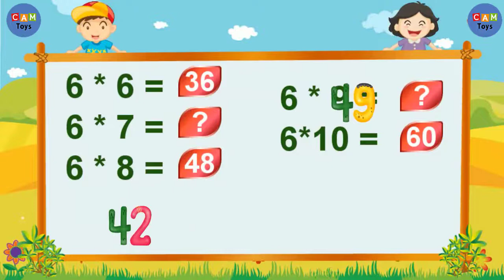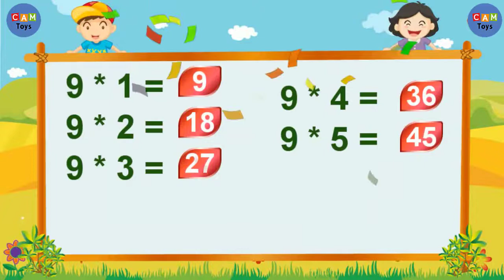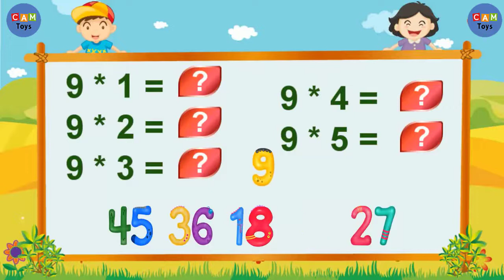Learn Number Tables | Multiplication Tables 01 To 10 | Mathematics Grade 3 | Cambo toys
🅰-🆉 Fruits  🅽🅰🅼🅴 🅻🅸🆂🆃:
Apple
Apricot
Avocado
Banana
Black currant
Blackberry
Blueberry
Carambola
Cashew apple
Cherry
Cloudberry
Coconut
Cranberry
Custard apple
Damson
Dates
Dragonfruit
Elderberry
Fig
Feijoa
Goji berry
Grapes
Grapefruit
Grewia
Guava
Hanepoot
Huckleberry
Jackfruit
Jamun
Jicama
Jujube
kiwano
Kiwi
Lemon
Longan
Loquat
Lychee
Mango
Malay apple
Melon
Monk fruit
Mulberry
Muskmelon
Nance
Olive
Orange
Palm fruit
Papaya
Passion fruit
Peach
Pear
Persimmon
Pineapple
Plum
Pomegranate
Prickly pear
Pumpkin
Quince
Raspberry
Red currant
Sapodilla
Satsuma
Shaddock
Soursop
Spanish cherry
Strawberry
Sugarcane
Surinam cherry
Sweet lemon
Tamarillo
Tamarind
Tangerine
Watermelon

--- ANIMAL NAME LIST
Aardvark
Aardwolf
Abyssinian
Addax
Adelie Penguin
Aesculapian snake
Affenpinscher
Afghan Hound
African Bullfrog
African Bush Elephant
African Civet
African Clawed Frog
African Palm Civet
African Penguin
African Tree Toad
African Wild Dog
Agama Lizard
Aidi
Ainu
Airedale Terrier
Airedoodle
Akbash
Akita
Akita Shepherd
Alabai
Alaskan Husky
Alaskan Klee Kai
Alaskan Malamute
Alaskan Pollock
Alaskan Shepherd
Albacore Tuna
Albatross
Aldabra Giant Tortoise
Alligator
Alligator Gar
Alpaca
Alpine Dachsbracke
Alpine Goat
Alusky
Amazon Parrot
Amazon River Dolphin (Pink Dolphin)
Ambrosia Beetle
American Alsatian
American Bulldog
American Cocker Spaniel
American Cockroach
American Coonhound
American Dog Tick
American Eskimo Dog
American Foxhound
American Pygmy Goat
American Robin
American Staffordshire Terrier
American Toad
American Water Spaniel
Amur Leopard
Anaconda
Anatolian Shepherd Dog
Anchovies
Angelfish
Anglerfish
Angora Ferret
Angora Goat
Anole Lizard
Ant
Antarctic scale worm
Anteater
Antelope
Ape
Appenzeller Dog
Apple Head Chihuahua
Arafura File Snake
Arapaima
Arctic Fox
Arctic Hare
Arctic Wolf
Arizona Bark Scorpion
Arizona Black Rattlesnake
Arizona Coral Snake
Armadillo
Armadillo Lizard
Armyworm
Aruba Rattlesnake
Asian Arowana
Asian Cockroach
Asian Elephant
Asian Vine Snake
Asiatic Black Bear
Asp
Assassin Bug
Atlantic Salmon
Aurochs
Aussiedoodle
Aussiedor
Australian Bulldog
Australian Cattle Dog
Australian Cockroach
Australian Flathead Perch
Australian Gecko
Australian Kelpie Dog
Australian Labradoodle
Australian Mist
Australian Retriever
Australian Shepherd
Australian Terrier
Avocet
Axolotl
ANIMAL SOUND LIST
Apes gibber
Bats screech
Bears growl
Bees hum and buzz
Birds chirrup, chirp, twitter, tweet, sing, whistle
Calves bleat
Camels grunt
Cats mew, purr, meow, hiss, yowl
Cattle moo, low, bawl (calf), bellow (bull)
Chicks cheep
Chickens cluck, cackle
Cocks crow
Cows low, moo
Crickets chirp, creak
Crows caw
Deers bell
Dogs bark
Dolphins click
Donkeys bray
Doves coo
Ducks quack
Eagles scream
Elephants trumpet, roar
Flies buzz, hum
Foxes bark, yelp, simper
Frogs croak
Giraffes bleat
Goats bleat
Geese cackle, quack
Grasshoppers chirp
Hamsters squeak
Hares squeak
Hens cackle, cluck
Humans whisper, whistle, cry, scream, sing, talk
Hogs grunt
Horses neigh, snort, whinny, nicker
Hummingbirds hum
Hyenas laugh, scream
Jackals howl
Kangaroos chortle
Koalas scream, bellow, wail
Lambs bleat
Larks sing, warble
Lions roar, growl
Mice squeak and squeal
Monkeys chatter, gibber, whoop, screech
Mosquitoes whine
Nightingales pipe, sing, warble
Ostriches chirp, bark, hiss, low hum
Owls hoot, scream, screech, shriek
Oxen bellow, low
Parrots talk, screech, squawk
Peacocks scream
Pigs snort, grunt, squeal, oink
Pigeons coo
Rabbits squeak, drum
Rats squeak
Ravens croak
Rhinoceros bellow
Rooster crow
Seagulls scream, squawk
Seals bark
Sheep bleat
Snakes hiss
Tigers growl, roar
Turkeys gobble
Vultures scream
Whales sing
Wolves howl, cry, yell
Zebras whinny